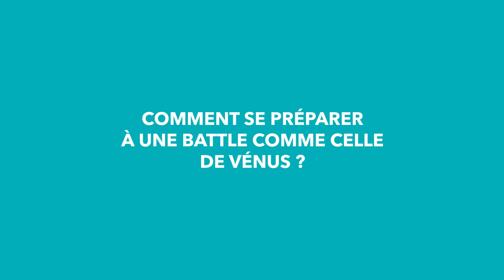Gagnant Vénus Technique : CONTAINER EPHEMERE / Cubox / Cubox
Interview de Stéphane d'OILLIAMSON - CONTAINER EPHEMERE / Cubox